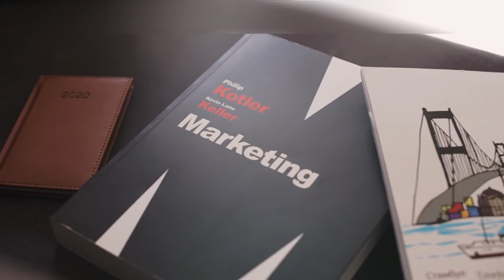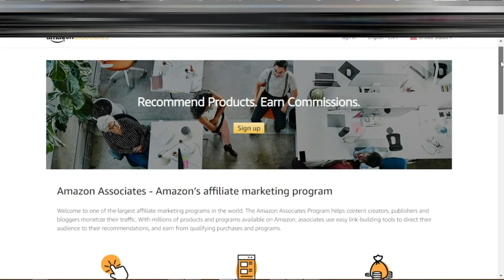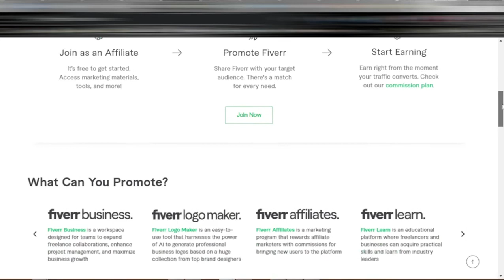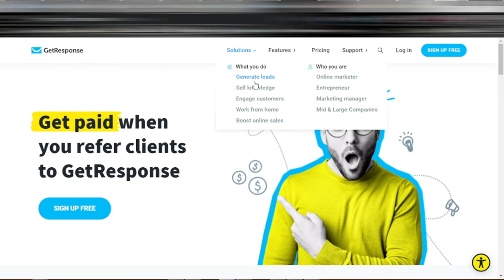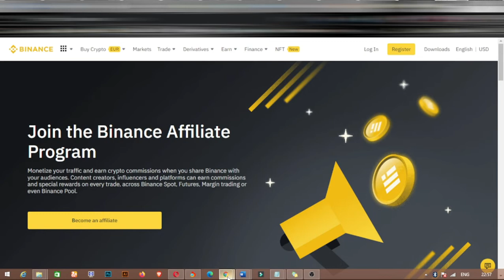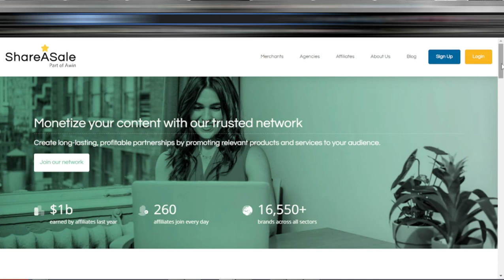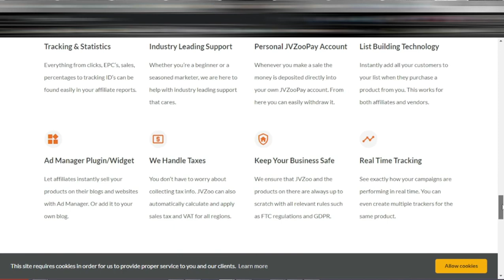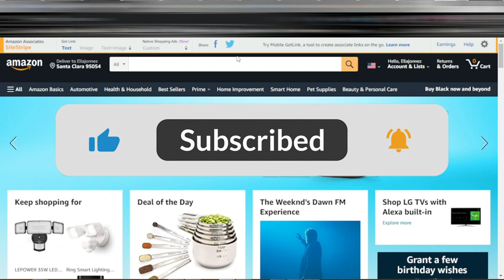Affiliate Marketing In Nigeria | High Paying Affiliate Programs That Accepts Nigerians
Affiliate marketing is one of the top online businesses that anyone can do and make money on auto-pilot.
In this video, I list the top affiliate programs that accept Nigerians and I also list some of the best affiliate networks that accept Nigerians as well. These are all affiliate marketing sites you can join for free and start making money today.

Ensure to watch the video to the end because I have some good tips for you if you are a beginner.

To join any of the programs, use the links below and you will be taken directly to the affiliate site.

📢 Special Offers !!